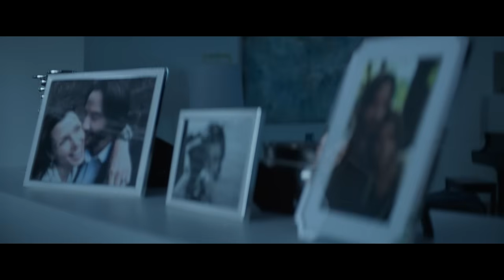Helen Wick - Memories